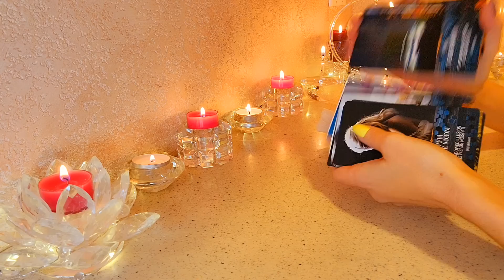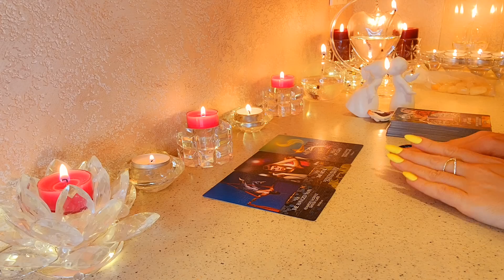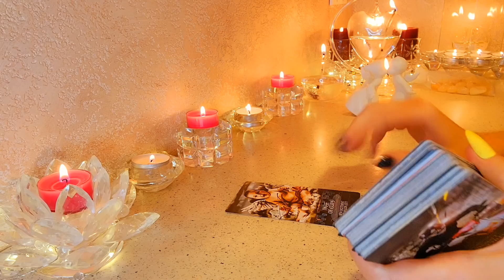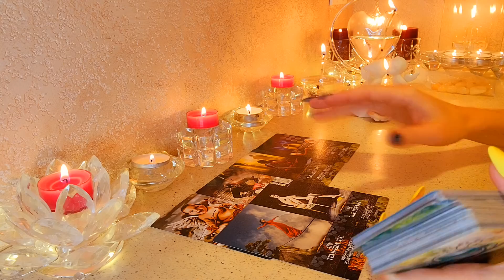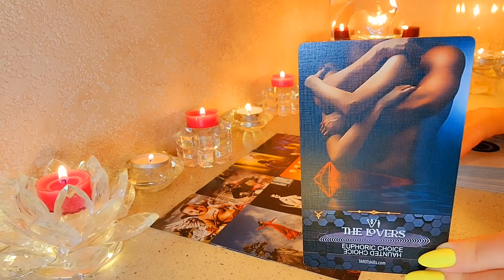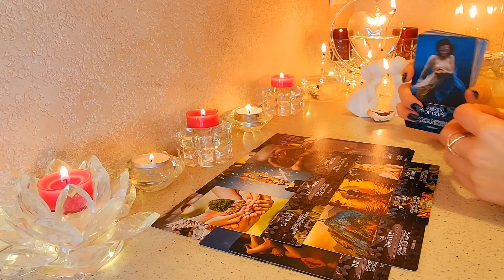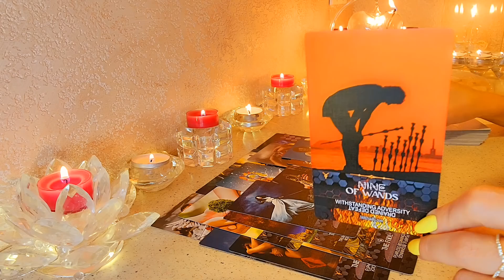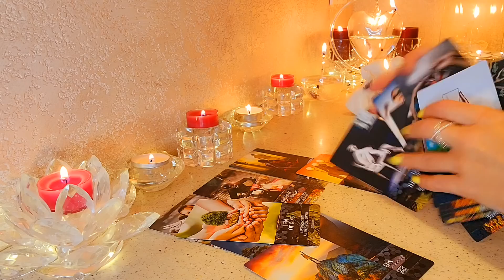☀️МУЖЧИНА, КОТОРОМУ ТЫ НУЖНА ПО СУДЬБЕ ♥️ ЕГО ПОДРОБНОЕ ОПИСАНИЕ 🎯